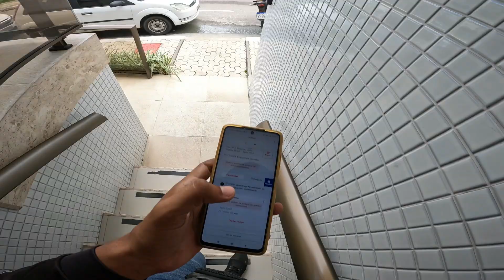TESTEI O RECONHECIMENTO FACIAL DO IFOOD NAS ENTREGAS